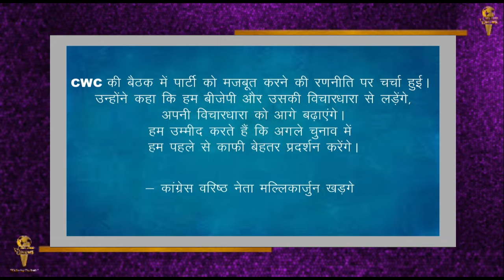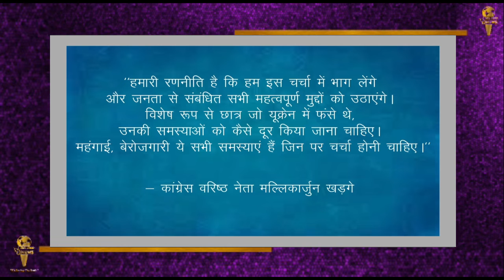पांच राज्यों में Congress पार्टी की शर्मनाक हार का जिम्मेदार गांधी परिवार? || SeaLord News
पांच राज्यों में कांग्रेस की चुनावी हार के बाद पार्टी के सीनियर नेता मल्लिकार्जुन खड़गे ने क्या बोले-
उत्तरप्रदेश समेत पांच राज्यों के विधानसभा चुनाव में कांग्रेस को मिली हार का जिम्मेदार गाँधी परिवार नहीं बल्कि हर एक सांसद और राज्यों के नेता हैं। यह कहना है कांग्रेस के वरिष्ठ नेता मल्लिकार्जुन खड़गे का। मल्लिकार्जुन खड़गे ने चुनाव में मिली हार का दोषी गाँधी परिवार को बनाने से साफ़ इंकार कर दिया है। और कहा है कि हमने उन पर फिर से भरोसा जताया,  इस्तीफे की पेशकश का सवाल ही नहीं उठता है।"
कांग्रेस नेता ने कहा कि CWC की बैठक में पार्टी को मजबूत करने की रणनीति पर चर्चा हुई। उन्होंने कहा कि हम बीजेपी और उसकी विचारधारा से लड़ेंगे, अपनी विचारधारा को आगे बढ़ाएंगे। हम उम्मीद करते हैं कि अगले चुनाव में हम पहले से काफी बेहतर प्रदर्शन करेंगे।
संसद के बजट सत्र का दूसरा चरण सोमवार से शुरू हुआ है। पार्लियामेंट में विपक्ष के रवैये पर खड़गे ने कहा, "हमारी रणनीति है कि हम इस चर्चा में भाग लेंगे और जनता से संबंधित सभी महत्वपूर्ण मुद्दों को उठाएंगे। विशेष रूप से छात्र जो यूक्रेन में फंसे थे, उनकी समस्याओं को कैसे दूर किया जाना चाहिए। महंगाई, बेरोजगारी ये सभी समस्याएं हैं जिन पर चर्चा होनी चाहिए।"
आपको बता दे कि संसद के बजट सत्र का दूसरा चरण ऐसे समय में आरंभ हुआ है, जब कुछ ही दिन पहले उत्तर प्रदेश, उत्तराखंड, गोवा और मणिपुर के विधानसभा चुनावों में भारतीय जनता पार्टी (भाजपा) ने और पंजाब में आम आदमी पार्टी (आप) ने जीत हासिल की है।